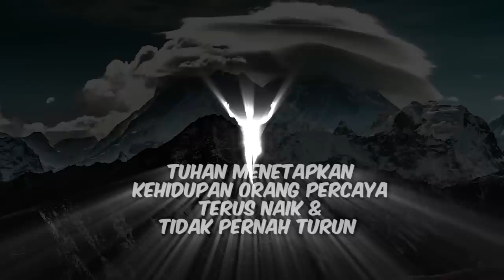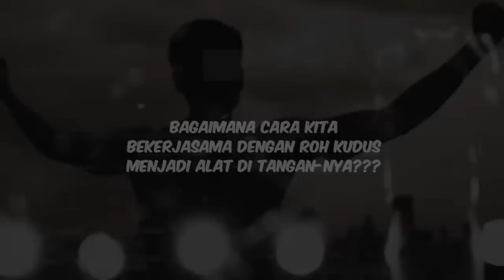DAHSYAT, VIRUS INI MATI DI TANGAN HAMBA TUHAN INI!!! KOK BISA??? - RUANG TIRANUS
VIRUS INI MATI DI TANGAN HAMBA TUHAN INI
RUANG TIRANUS – JUMAT, 23 JULI 2021
PS. STEVEN AGUSTINUS

Masih menjadi suatu misteri saat adanya orang percaya yang mengalami kesembuhan dari sakit penyakit. Ada begitu banyak orang percaya dan tokoh kegerakan yang bersaksi bagaimana mereka alami mukjizat di dalam Tuhan.

Namun mengapa ada juga yang sudah percaya dan sudah berdoa, tetapi tidak mengalami kesembuhan bahkan ada yang harus merenggang nyawa. Mengapa perbedaan tersebut bisa terjadi di kalangan orang percaya? Apakah Tuhan pilih kasih dalam hal menyembuhkan?

Saksikan tayangannya hanya di Ruang Tiranus pada hari Jumat, 23 Juli 2021, hanya di:

Bagi anda yang ingin mengikuti ibadah Live Streaming Breakthrough City Church setiap hari Minggu, pukul 09.00 WIB s.d selesai. Akses melalui link ini: